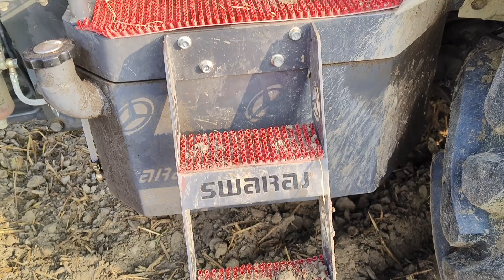स्वराज 855 ने सुपरसीडर में कर दिया कमाल ।। 855 में चार नये बदलाव 🤟🤟🤟